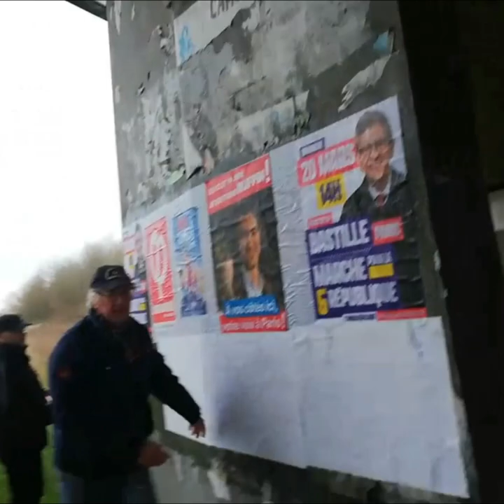Le Camion à Fifi - Picardie Debout - Jean Caron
Une chanson pour une cagnotte pour rassembler de l'argent et racheter un camion à... Fifi !!!

Le camion à Fifi était le moteur des deux campagnes de François Ruffin.